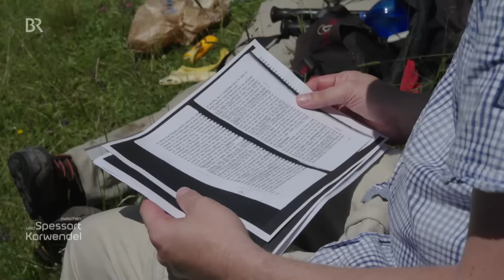Halsbrecherische Flucht 1933 übers Karwendelgebirge vor den Nazis | Spessart + Karwendel | BR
Das Video begibt sich auf eine Spurensuche. Hier entlang für weitere Highlights in der Mediathek

Wilhelm Hoegner, nach dem zweiten Weltkrieg bayerischer Ministerpräsident, musste 1933 in einer dramatischen Flucht mit einem Bergführer vor den Nazis fliehen. Nachfahren von Wilhelm Hoegner und jenem Bergführer haben sich auf Spurensuche begeben.

Autor: Georg Bayerle